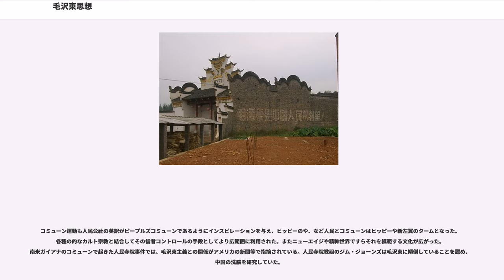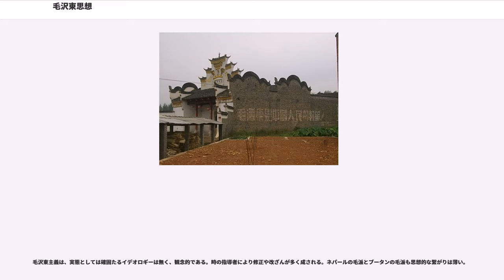毛沢東思想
日本の新左翼の思想・文化

毛沢東思想（もうたくとうしそう、、）または毛沢東主義（もうたくとうしゅぎ、）は、毛沢東を中心とする中華人民共和国の共産主義者が創立した政治思想。中華人民共和国憲法に記載。その信奉者は毛沢東主義者と呼ばれる。

毛沢東思想の内容は、時期によってかなり大きな変化がみられる。毛沢東思想が一般的なマルクス主義、マルクス・レーニン主義と区別して扱われる場合は、文化大革命期の毛沢東思想を指すことが多い。この時期の毛沢東思想の主要概念には、人民戦争理論、暴力革命・武装闘争肯定と平和革命否定、階級闘争絶対化、3つの世界論などがある。1945年以降の中国共産党規約では「マルクス・レーニン主義の中国における運用と発展」とされ、「マルクス・レーニン主義」などと並ぶ「行動指針」と位置づけられた。特に1950年代から1960年代の中ソ対立や文化大革命の時期に強調された。

半民半兵のゲリラ戦争と、核武装、有事を想定して政策を行うなど、長期戦略に基づく軍事力の増強を最優先課題とする。政治思想というより、軍事理論とされる場合も多い。

中国共産党は1945年4月23日から6月11日にかけて開催された第7回党大会において、党規約に「中国共産党はマルクス・レーニン主義の理念と中国革命の実践を統一した思想、毛沢東思想を自らの全ての指針とする」との記述を加えた。ここでいう毛沢東思想とは、理念としてはカール・マルクスとウラジーミル・レーニンが確立した共産主義を指針としながら、それを中国の実情に適応させた、農民中心の革命方式を指しているとされている。

毛沢東の思想は、毛沢東が若い頃から親しんだ農村社会の観察や経験から導き出された中国発展のためのアイディアを含んでおり、その大綱として大公無私（個人の利益より公共の福祉を優先する）、大衆路線（農村大衆の意見に政治的指針を求めそれを理解させて共に行動する）、実事求是（現実から学んで理論を立てる）などがある。この他、社会と協調できる個人主義、大人数の協力、農村から蜂起して都市を囲いこんでいくゲリラ戦術理論（人民戦争理論）、世界各国が各自の特性に応じた革命を行うことによって第三次世界大戦を防ぐことができるとする「中間地帯論」なども毛沢東思想に含められる場合がある。

毛沢東の農村重視の姿勢には、本来のマルクス主義の唯物史観による「社会主義革命は発達した資本主義社会で発生する」との理論に対して、ロシア革命時のロシア以上に資本主義が未発達で農業中心社会であった中国の実情に対して、マルクス・レーニン主義を適用する必要性があった。また農村社会にも特有の平等主義や、暴力の肯定、知識階級に対する反エリート主義（反知性主義）などが挙げられる。またソビエト連邦型との相違には、新民主主義論による人民民主主義や、3つの世界論による世界認識と外交政策などがある。

毛沢東思想は毛沢東の著作、発言、実践などの総称であり、必ずしも体系的に理論化され矛盾なく整理されたものではない。簡易な参照には毛主席語録も使用された。

毛沢東思想は、1950年代以降の社会主義政策推進、1957年からの反右派闘争、1960年代以降に激化した中ソ対立、更に1966年に発動された文化大革命などで特に強調され、毛沢東の個人崇拝や、政敵の打倒、国外の各国共産主義勢力への干渉にも広く使用された。

毛沢東の死後、その思想をめぐる評価は微妙に揺れ動いた。毛沢東のもとで中国はソ連から自立して核武装に成功して軍事的に五大国の地位を手にし、国際連合から台湾を追放し、イギリス・フランス・日本・アメリカ合衆国など西側諸国との外交関係も築いた一方で経済では停滞を招いた。地政学的にも香港とマカオを除く中国大陸を武力で制覇したが、覇道的な覇権主義は後に西側から批判された。

毛沢東の死後、その後継者を自称した華国鋒の唱えた「二つのすべて（两个凡是）」は、毛沢東自身が唱えた「実事求是」を持ち出して対抗した鄧小平により批判され、華国鋒が失権すると、鄧小平は彼自身の解釈に基づく「実事求是」を中国共産党の指導方針として実権を掌握した。鄧小平は改革開放で経済発展を進め、台湾と対話を試み、毛沢東がチベット侵攻で編入したチベットなどと対照的に香港とマカオを一国二制度に基づく高度な自治を認めた上で平和裏に編入することで当事国と合意した。

1981年6月の第11期6中全会で採択された『建国以来の党の若干の歴史問題についての決議』では、毛沢東思想を「毛沢...